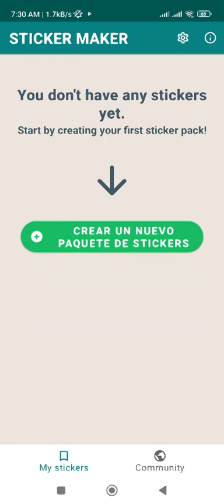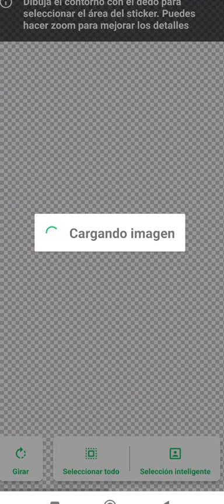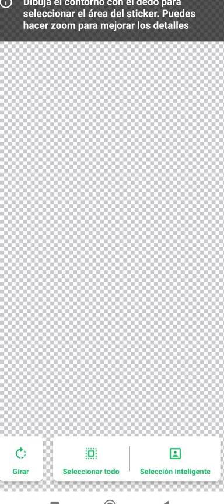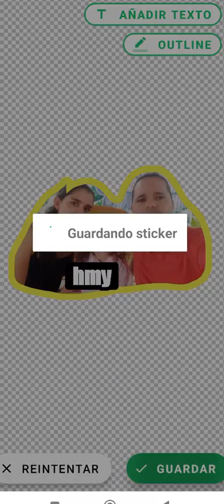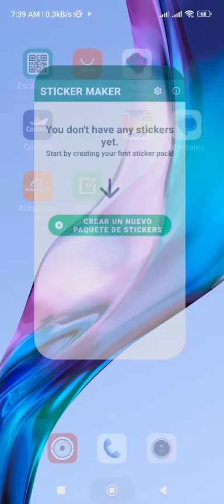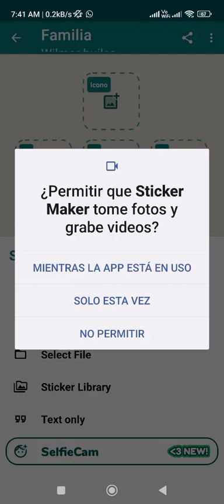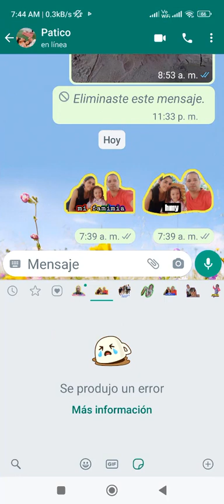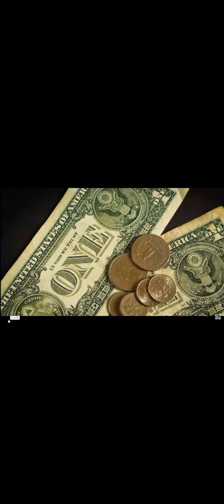CÓMO CREAR O HACER TUS PROPIOS STIKERS PARA COMPARTIRLOS EN EL WHATSAPP -- FÁCIL Y RÁPIDO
En esta ocasión les traigo un vídeo en el cual les enseño paso a paso cómo crear o hacer los stikers para compartirlos en el WhatsApp.
Espero que este contenido sea de mucha utilidad para todos, si tienen alguna duda o sugerencia las pueden dejar abajo en los comentarios.